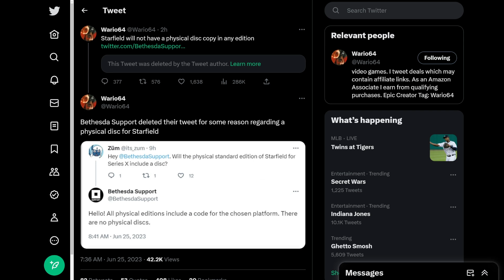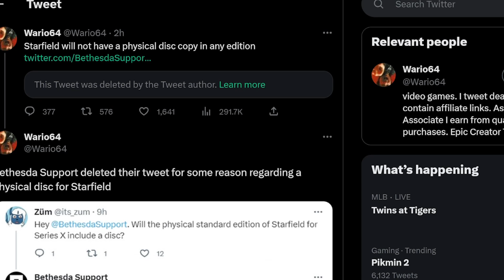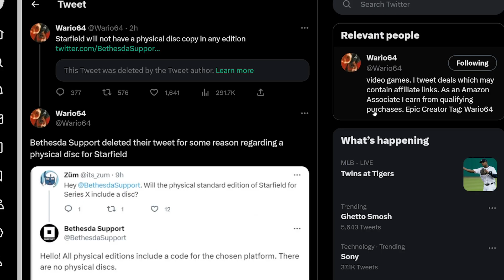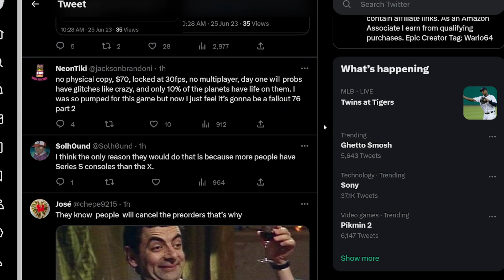The All Digital Games Future Is Here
In a now deleted tweet, Bethesda indicated that Starfield will be digital only. While this may have been made in error, one thing is certain: the all digital future is happening, and its happening soon.